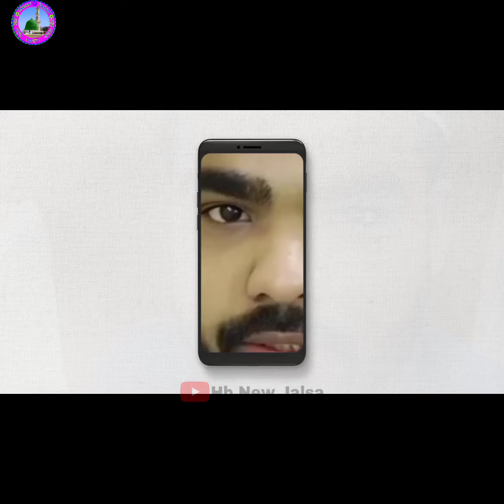😱 সব বাঁধা পেরিয়ে মাদ্রাসার ভিত্তিস্থাপন হলো, কি ঘটেছিলো মুখোমুখি আব্বাস সিদ্দিকী, Abbas Siddique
Ai video tumader lege  enechi notun video ta
lege roz ai video ta  notun roz liyashi tumra bhaijaan
ae ra aamake bolbe  aami kun video ta
korbe pochondo aasle likes comment korbe tumar lege notun  video aani  more video lege comment...
-:-Tags / Keywords -:-
Abbas Siddiqui
Abbas Siddique
21 শে অগ্রহায়ণ ফুরফুরা শরীফ
আব্বাস সিদ্দিকী
ভাইজান
আব্বাস সিদ্দিকী ভাইজান
ফুরফুরা শরীফ
ফুরফুরা
Furfura
Furfura Sharif
Abbas
Abbas Siddique
vai jaan
vaijaan
Abbas siddiqui
Abbas siddiqui vai jaan